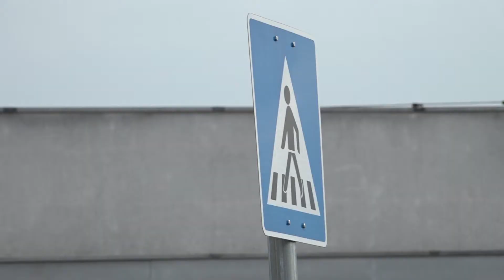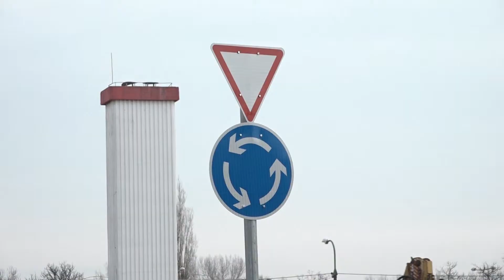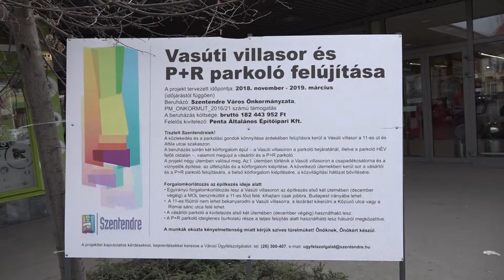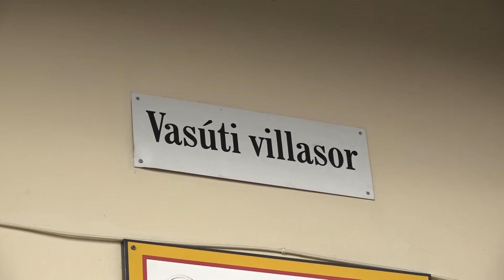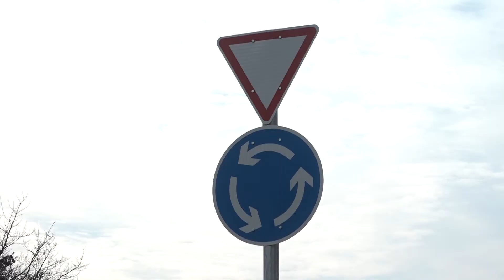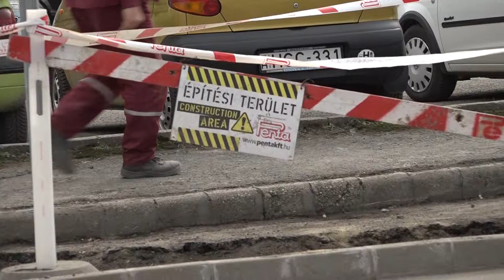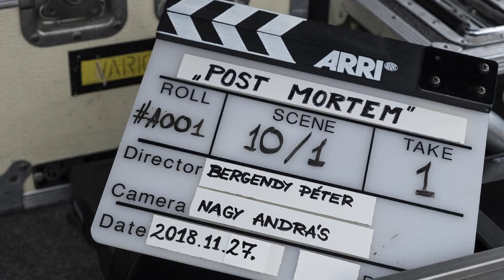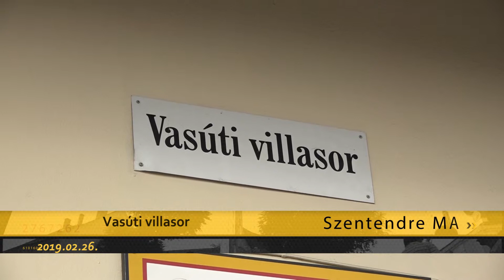Szentendre MA / TV Szentendre / 2019.02.26.